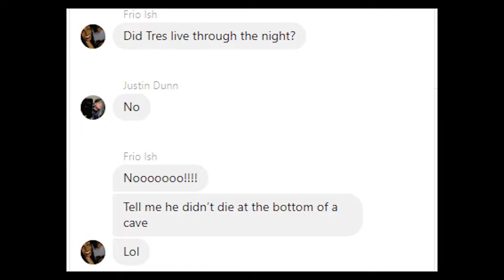One Last Adventure (Citadel Forged with Fire #5)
Third time's the charm.